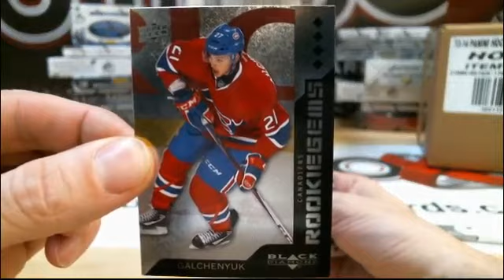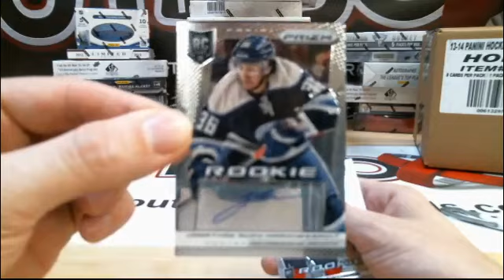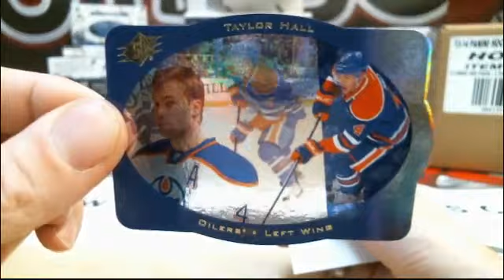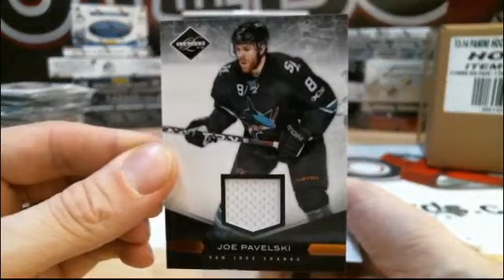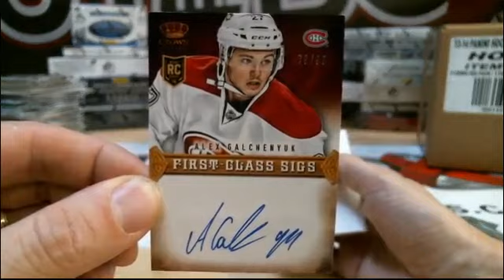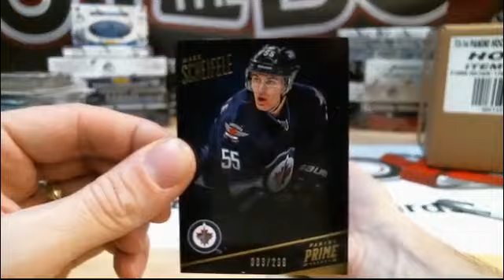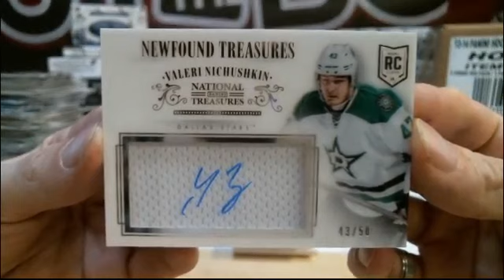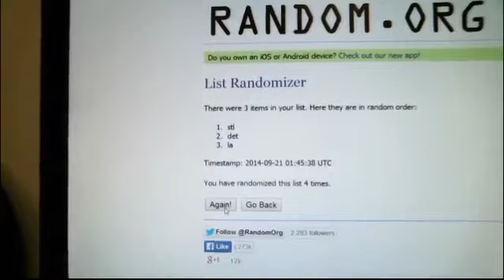Outoftheboxbreaks Break #757 12 Box Big Mixer